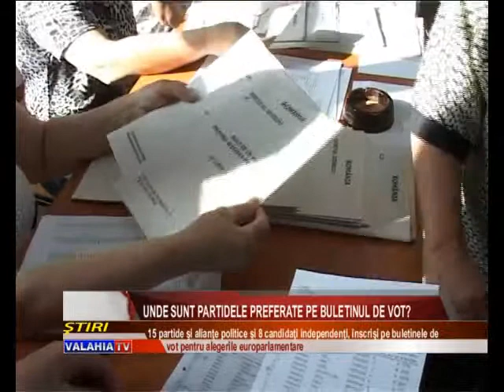Unde sunt partidele preferate pe buletinul de vot?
Cincisprezece partide şi alianţe politice şi opt candidaţi independenţi intră duminică în cursa pentru obţinerea mandatelor de europarlamentar. Buletinele de vot ce vor fi repartizate alegătorilor în secţiile de votare vor avea opt pagini, format A4.